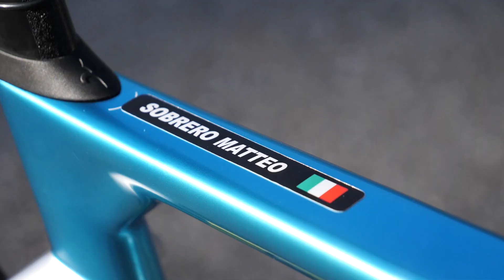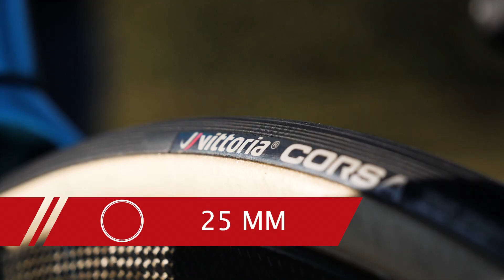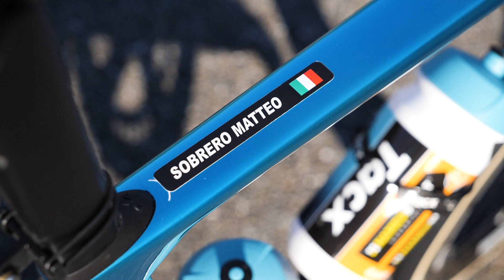La Wilier Filante SLR di Matteo Sobrero | Biciclette dei professionisti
La Wilier Filante SLR di Matteo Sobrero, qui sotto vi elenchiamo tutte le specifiche:

Telaio e Forcella: Wilier filante SLR
Ruote: profilo 47- Corima 47 WS
Pneumatici: TUBOLARI vittoria corsa 25
Cambio: Shimano Dura-Ace Di2 9150
Pulegge: ceramic speed
Freni: Shimano Dura-Ace disco 160 ant 140 post.
Guarnitura: Shimano dura ace
Pedivelle: 172.5
Corone anteriori: 53-39
Pacco Pignoni: 11-30
Manubrio: 41 cm cc
Attacco manubrio: 130mm
Sella: prologo scratch M5
Reggisella: wilier
Ciclocomputer: garmin
Portaborraccia: Tacx
Borraccia: Tacx
Pedali: look keo blade carbon
Altezza Sobrero: 1.77
Altezza sella: 74.5 cm
Punta sella centro manubrio: 57 cm
Dislivello sella/manubrio: 11 cm
Altezza tubo di sterzo: 13.5
Peso: 7.24

Headrush - STRLGHT.wav
Two Sides - Martin Klem (1).wav